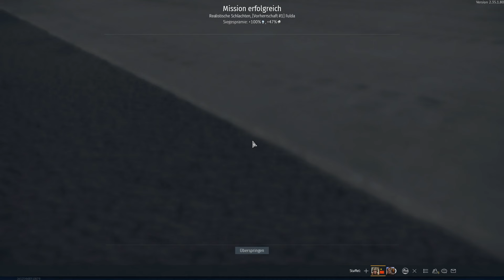Lets Play War Thunder - PLZ83-130: Die Inferno Kanone im Test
Willkommen zu einem War Thunder Lets Play auf diesem Kanal. Heute testen wir mal die Inferno Kanone. Ein Panzerjäger aus China mit einer dicken Kanone. Leider sitzt er doof vom BR und hat kein Deck um sich herum. Die Kanone ist aber trotzdem super.